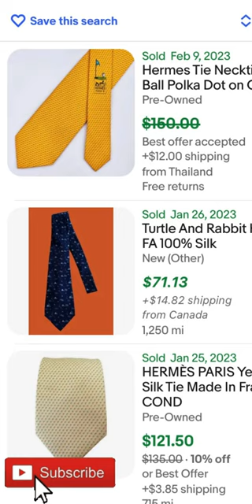Found a $150 Hermes Tie At Goodwill for $3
If you found this content helpful or entertaining please consider leaving a comment, hitting the thumbs up button and subscribing, it would really be a huge help to get my content out there.

Thanks for watching this video, its I some of the first of hopefully many more to come, I would like to document my reselling journey as i begin to get more active on  Ebay reselling things i find thrifting and yard saleing.  I hope to get better at making the videos and please comment on what you would like to see more of or less of, thanks again and have a great day

Here is a link to my EBAY Store: